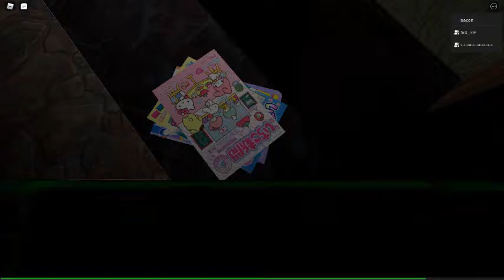chapter 1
Part 1